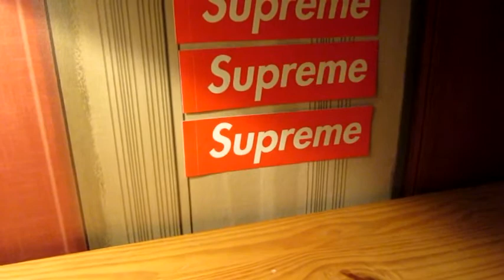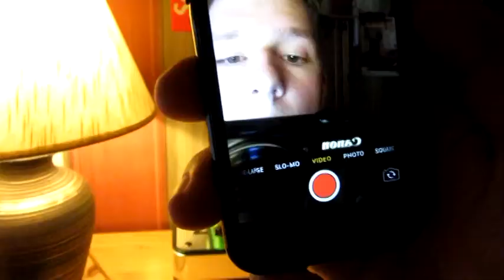C3483620 Entrepreneurial Marketing Vlog